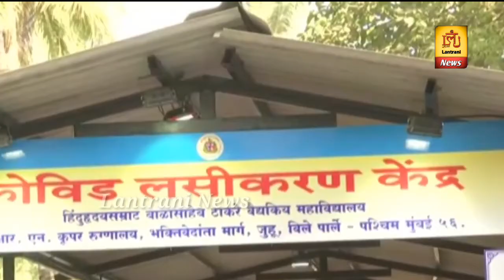Maharashtra और Mumbai में लगातार बढ़ रहे हैं Corona cases, central हुकूमत की warning